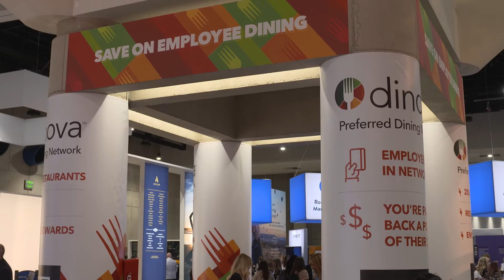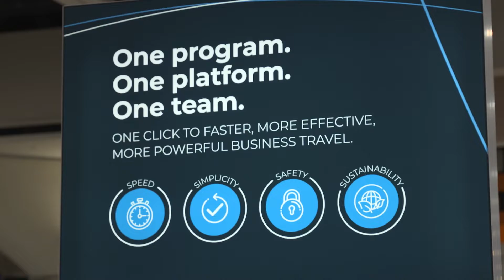GBTA Live - Expo Floor 2